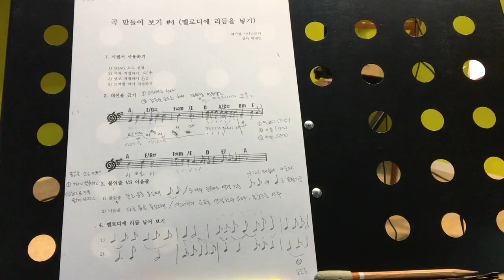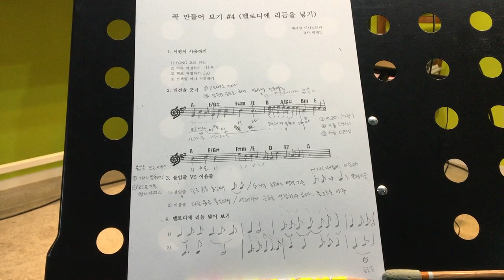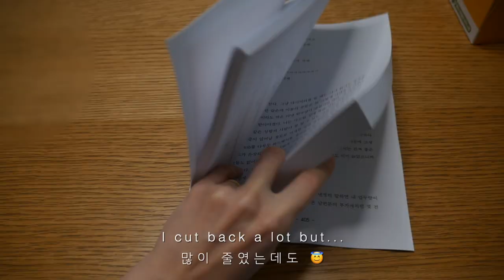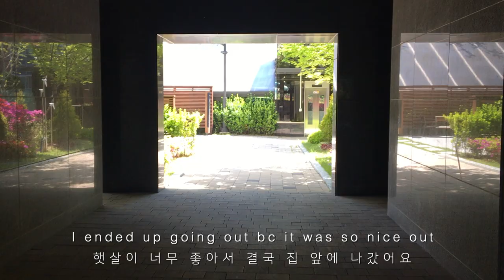(ENG) Making my own journal book | Bible study | Evening walk.. etc.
이번 주는 영상이 풍성하진 않지만 그래도 기록의 중요성을 알기에 짧게나마 편집하여 올려봅니다. 과거에 썼던 싸이월드 다이어리를 인쇄하고 나니 저는 어떤 형태로든 기록하는 것을 참 좋아하는 사람인 것 같네요. 📒🖋

I don't have many videos this week, but I still post them briefly because I know the importance of records. Now that I've printed my Cyworld diary in the past, I think I'm a big fan of recording in some form.📝